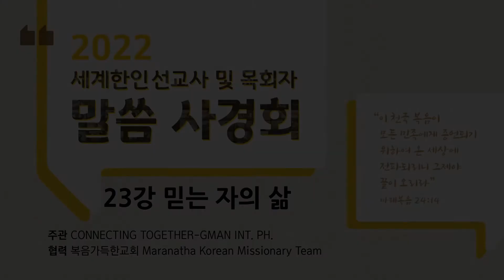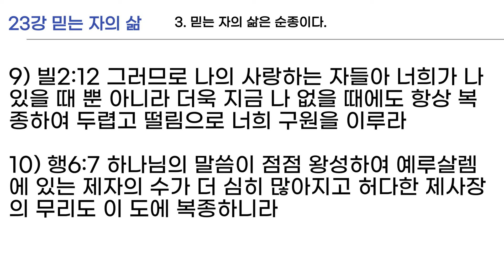2022 2차 말씀사경회ㅣ성경의 복음과 전도 27강ㅣ23강 믿는 자의 삶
2022 2차 말씀사경회ㅣ성경의 복음과 전도 27강ㅣ

■2022 세계한인선교사, 목회자 & 기독인 말씀사경회
우리세대 세계복음화_성경의 복음&전도 27강

●오직 복음 앞에! 복음이신 그리스도 예수님만 영화롭게!
●성경의 복음! 성경의 전도! 우리세대 세계복음화를 위하여!

■관련 뉴스 CTS 뉴스ㅣ우리세대 세계복음화 소식

2022년도 1차 말씀사경회(성경의 복음 성경의 전도 12강)에 이어
2차 말씀사경회(성경의 복음 성경의 전도 27강) 말씀사경회를 다시 개최하게 되었습니다.

12강을 더욱 자세하게 복음을 풀어내기 때문에 12강에서 잘 이해되지 않았던 부분들을 더욱 명확하게 이해할 수 있고 놓쳤던 부분들도 새겨 들을 수 있습니다.특별히 교회 평신도 초신자들인 기독인들에게 아주 유익한 사경회입니다.

참여하신 선교사, 목회자분들 중에는 성경의 복음과 성경의 전도를 잘 적용해서, 이 복음을 전해 들은 제자들의 생명이 살아나고, 가만이 앉아 있을 수 없어서 거리로 나가 전도함으로, 이들에 의해 교회가 곳곳에  개척되고 세워지는 놀라운 일들이 벌어지고 있습니다.

명확한 성경의 복음만 제시되고, 예수님이 제자들에게 가르쳤던 전도의 방법을 성경에 기록된 대로 행하면 동일한 놀라운 역사가 일어나게 되리라 확신합니다.

●일시: 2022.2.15(화)-18(금), 오전9시-12:20(한국시간)
●장소: Zoom(추후공지)
●대상: 세계 한인기독인, 선교사,  목회자, 세계복음화에 관심 있는 모두 분
●강사: 조성욱목사(복음가득한교회)
●주관: CONNECTING TOGETHER-GMAN INTER PH.
●협력: 복음가득한교회. 마라나타 한인선교사 평화의 집(MKMT Shalom House)

■강사소개: 조성욱 목사
*고신배경의 가정에서 자람(모태신앙)
*한국해양대학교 및 CCC사역
*개신대학원대학교
*현)복음가득한교회(WAIC,국제독립교회연합회, 광명기독교연합회) 담임목사
*현)극동방송 등 기독교 방송 매체에서 5분 메세지, 성경의 복음 성경의 전도 등 방송 설교자로도 활동
*현)임현수목사(2년 7개월 사형에서 무기수로 북한억류, 캐나다 큰빛교회 원로목사) 및 김용의선교사(복음학교, 순회선교단 헤브론원형학교)와 함께 민족복음화를 위한 연대와 협력 사역 진행 중
*현)100여개국에서 성경의 복음과 성경의 전도로 복음에 합당한 제자를 찾아 세계복음화 사역 진행 중

■모태신앙인으로 가정의 분위기 때문에 그저그런 신앙인으로 살아가던 중, 군 복무 시절 폭탄 폭발 사고 속에서 바로 옆 동료 군인이 죽는 상황 속에서, 휴가 때 사 가지고 들어가서 가슴 포켓에 넣어둔 성경요절암송카드때문에 파편으로부터 생명을 기적적으로 건짐 받은 후, 오직 생명구원의 열정 하나로 복음전도에 힘쓰는 가운데, 우리세대에 세계복음화를 끝내고 주님 다시 오심의 영광스런 모습을 보고 싶다는 각오로  2012년, 아무 연고도 아는 사람도 없는 미국 플로리다 마이애미로부터 믿음의 첫 발걸음을 뗀 이래로 약 10여 년 동안 100여개 국에서 교회와 지역과 도시와 나라와 전 세계를 살릴 복음에 합당한 주님의 제자들을 찾아 교단과 교파, 선교단체를 초월하여 함께 연대와 협력을 통한 세계 복음화 사역을 진행하고 있다.

■강사소개영상(미션365 1~9화)

■지난 사경회 강의_성경의 복음과 전도 12강

         ■사경회의 특징■

1. 오직 성경이 기록하고 있는 순수한 복음과 예수님의 전도법이 무엇인지를 명확하게 제시
2. 개교회만이 아니라 지역과 나라와 세계를 동시다발적으로 살릴 수 있는 세계복음화의 길을 명확하게 제시
3. 쉽고 단순하고 명료하기에 너무나 강력하게 복음을 전파할 수 있습니다.

      ■이 말씀 사경회는 이런 분들에게 너무 좋습니다■

1. 성경의 복음을 명확하게 정립하기를 원하시는 분
2. 여러 다양한 전도법의 적용에 어려움을 느끼시는 분
3. 교회 초신자와 평신도를 복음으로 양육하기를 원하시는 분
4. 불신자들의 전도와 성경공부를 원하시는 분
5. 생명을 걸고 함께 세계복음화 할 제자를 찾기 원하는 분
6. 선교와 목회, 신앙생활의 첫 마음을 회복하고, 본질과 정체성을 바로 세우기를 원하는 분
7. 남은 생을 주의 복음과 세계복음화를 위해 헌신하고자 하는 분

이번 말씀 사경회를 통해서,
덕지덕지 붙어서 복음의 참 빛을 가리고 있는
복음의 흉내를 내고 있는 화려한 장신구들을 모두 떼어내고
성경에 기록된 원색적이고 순수한 복음의 보화를 발견하는
기쁨의 시간이 되시기를 기도 드리며
여러분들을 초대합니다.

Maranatha~
예수님이 그리스도이십니다.

            ■선물증정■
1. 모든 참가자: 성경의 복음 성경의 전도 12강 & 27강 통합교재(PDF)와 강의 프리젠테이션(PPT.PDF)
2. 참가 신청자 중 개근자: 도서 성경의 복음 27강(조성욱 목사 저, 2021)
(증정 도서 정보 참조)

사경회에 대한 전반적인 광고는 아래 두 그룹방에서 제공합니다.

우리세대 세계복음화의 연대와 협력 정보제공를 위한
■성경의 복음 성경의 전도 그룹방

하나님-사람-세상 그리고 과거-현재-미래를 연결하는
■CONNECTING TOGETHER-GMAN INTER PHIL